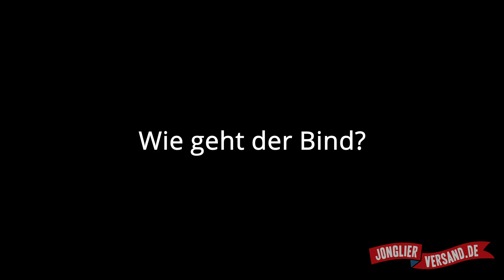YoYo Tutorial: Der Bind | Wie holt man das Yo-Yo zur Hand zurück | Jonglierversand.de | Unresponsive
In diesem Video erklärt Samir, wie man ein unresponsive Yoyo "bind".

Spieler: Samir